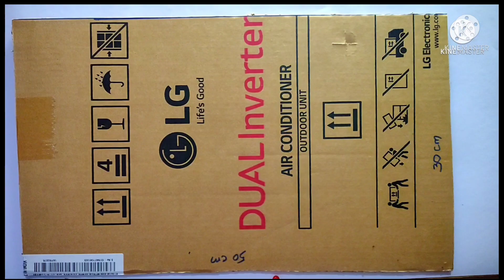Photo frame making at home/Diy card board ideas/Beautiful photo frame ideas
bhaskarcreativethoughts bhaskar/Photo frame making at home/diy crafts and arts/Wall hanging ideas/wall hanging/flower Wall hanging/best out of waste/Card board